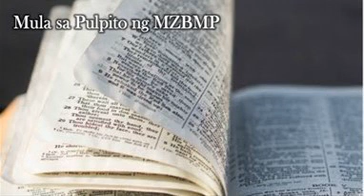Psalm 10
Wed. Night Bible Study - 06/02/21 - Probing the Psalms